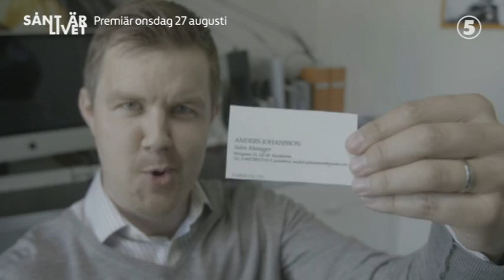Han är medelmannen - Sånt är livet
Humorprogrammet Sånt är livet har premiär i Kanal 5 onsdag 27 augusti 21:30 och visas givetvis även på